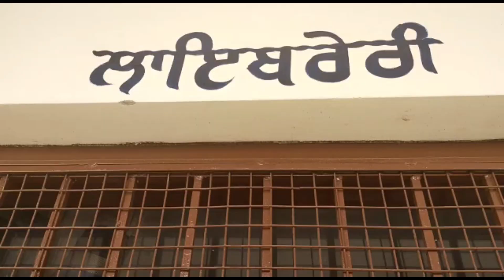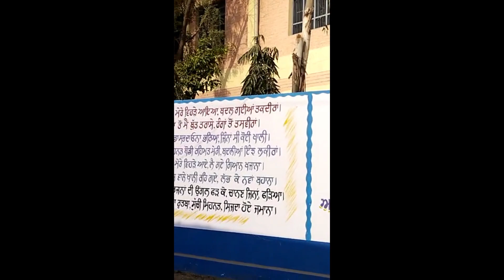GGSS School Thikriwala(Barnala) Glimpses of School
The Best Views of school